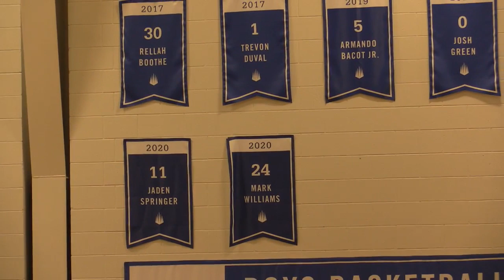Livestream: 2020 IMG Academy Basketball vs. Clearwater Academy International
Livestream: 2020 IMG Academy Basketball vs. Clearwater Academy International - Boys Basketball - Senior Night